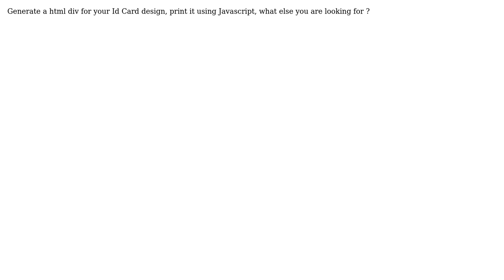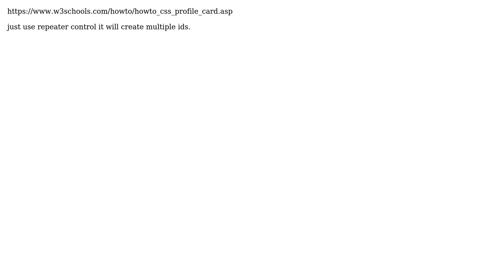How to Design Id Card ASP.NET? (2 Solutions!!)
How to Design Id Card ASP.NET?

With thanks & praise to God, and with thanks to the many people who have made this project possible! | Content (except music & images) licensed under CC BY-SA | Music | Images & others | With thanks to user Tanmay Nehete user Sameer549 user Aman G and the Stack Exchange Network Trademarks are property of their respective owners. You are responsible for your own actions.